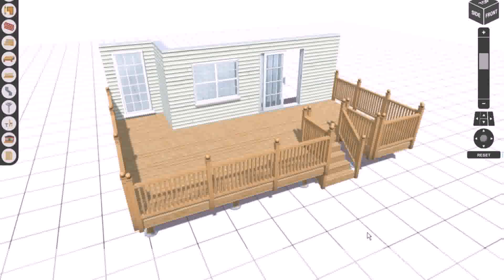Deck Design And Installation Near Me